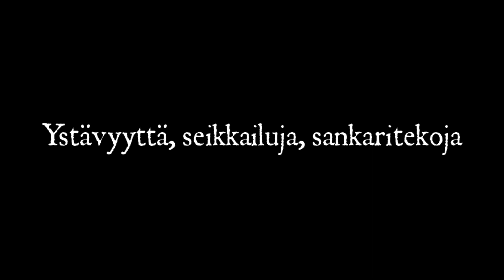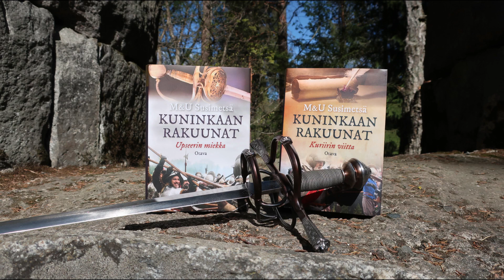Kuninkaan rakuunat -kirjatraileri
M & U Susimetsän Kuninkaan rakuunat -sarjan traileri

(Upseerin miekka, Kuriirin viitta).

Kuvaus ja toteutus: Marko, Ulla ja Varpu Susimetsä
Musiikki: Buccaneer's March, Aakash Gandhi